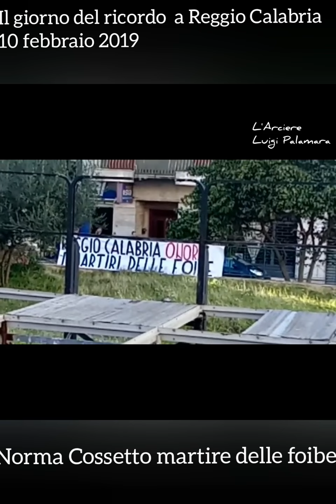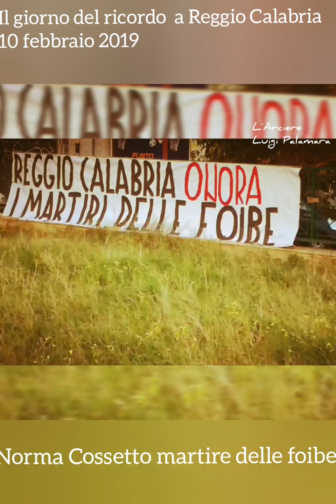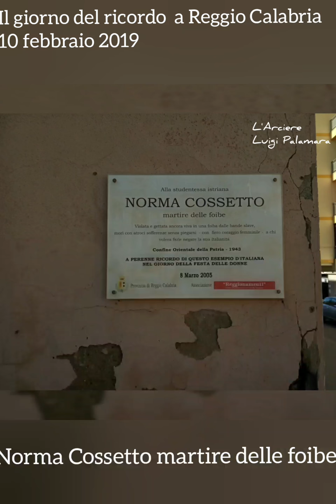Foibe. Il giorno del ricordo. Reggio Calabria 10 febbraio 2019 Norma Cossetto, talvolta menzionata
Foibe. Il giorno del ricordo.
Reggio Calabria 10 febbraio 2019

Norma Cossetto, talvolta menzionata erroneamente come Norma Corsetto (Visinada, 17 maggio 1920 – Antignana, 4 o 5 ottobre 1943), fu una studentessa italiana, istriana di un paese vicino a Visignano, uccisa da partigiani jugoslavi nel 1943 nei pressi della foiba di Villa Surani.

Medaglia d'oro al merito civile alla memoria «Giovane studentessa istriana, catturata e imprigionata dai partigiani slavi, veniva lungamente seviziata e violentata dai suoi carcerieri e poi barbaramente gettata in una foiba. Luminosa testimonianza di coraggio e di amor patrio.»